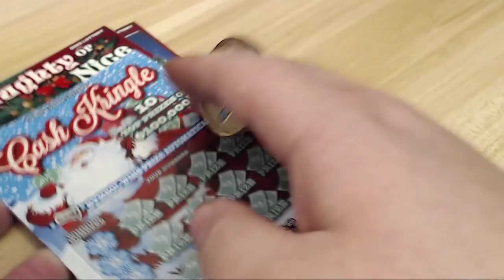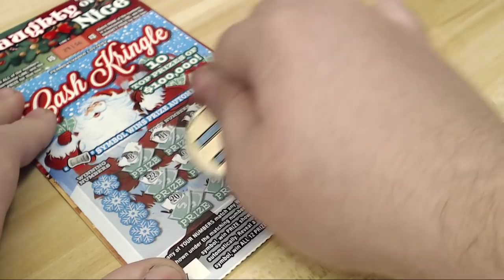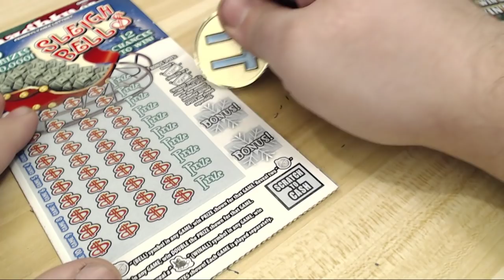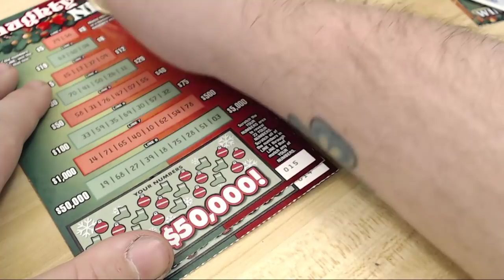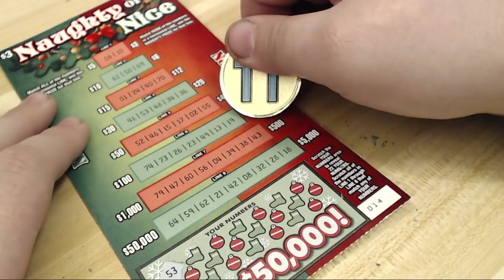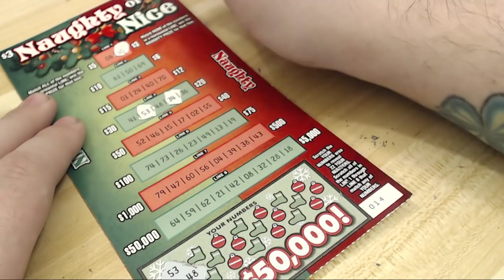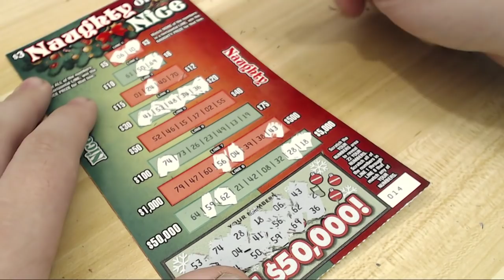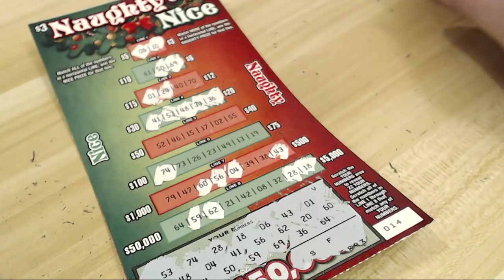Big Win! Ohio $3 Christmas Ticket! Naughty Or Nice Scratch Off (2018)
Wow! This Was Awesome!